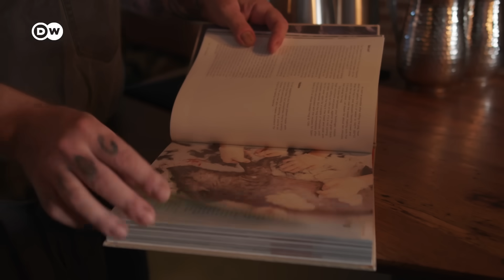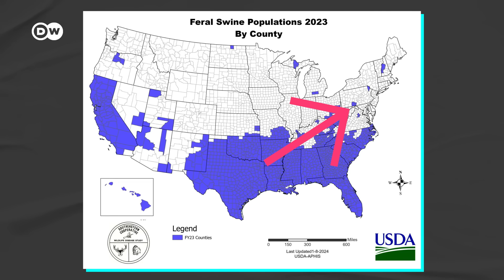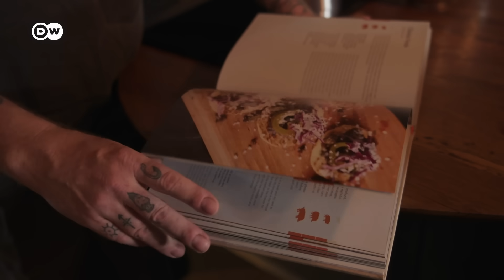Should we be killing (and eating) invasive species?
Wild hogs are destroying everything in Texas, and around the world many ecosystems face similar problems. Is killing invasive species and serving them for dinner the best solution?

Credits:
Reporter: Amanda Coulson-Drasner
Camera: Ryan Dowling
Video Editor(s): Amanda Coulson-Drasner
Supervising Editor: Michael Trobridge, Malte Rohwer-Kahlmann

Many thanks to Dai Due restaurant in Austin, Texas, and to Kurt Wilkin, owner of Skol Ranch.

Chapters:
Intro: 00:00
Hog history: 00:54
Other invasive species: 02:56
Hunting: 04:16
Other methods: 06:25
Cooking and eating: 07:01
Conclusion: 10:13